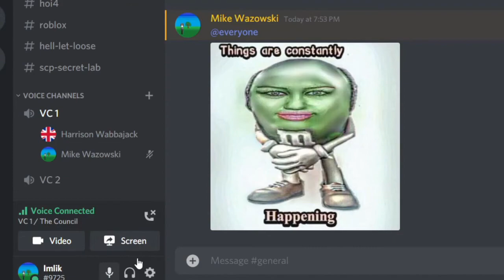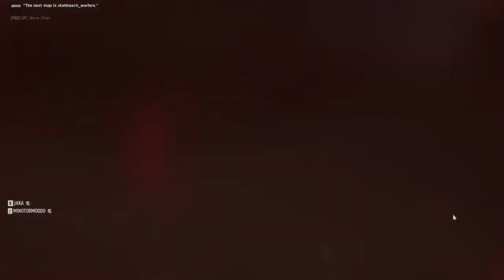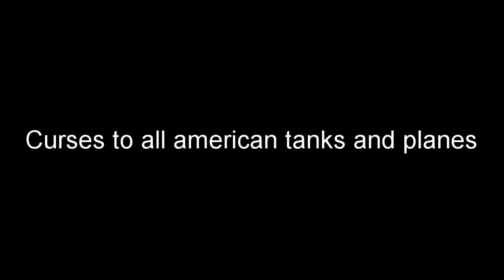Curb your kraut | Thunder let loose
retardation moments from war thunder and hell let loose